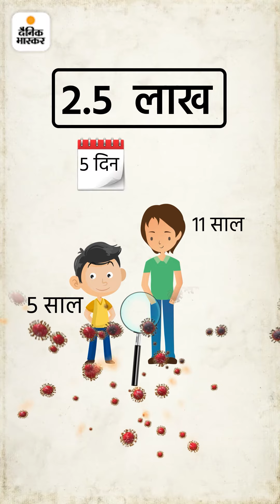कोविड-19 से 6 दिन में रिकवर हो रहे हैं बच्चे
भास्कर एक्सप्लेनर: कोविड-19 से 6 दिन में रिकवर हो रहे हैं बच्चे, लॉन्ग कोविड भी नहीं होता; जानिए क्या कहती है लैंसेट में छपी स्टडी और कितना सेफ है स्कूल?